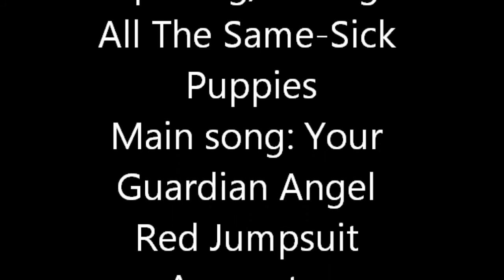Mello x Matt Your Guardian Angel.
THE SONG AND ANIME BELONG TO THEIR RESPECTED OWNERS! THE PICTURES CAME FROM DEVIANTART AND PHOTOBUCKET!

So I thought that this song is the best song to describe Matt and Mello's relationship! :)